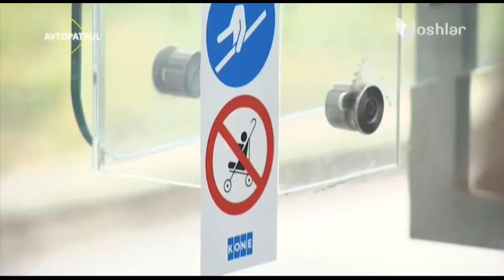Avtopatrul | Пиёдалар ва хайдовчилар ўртасидаги зиддиятлар [03.10.2019]